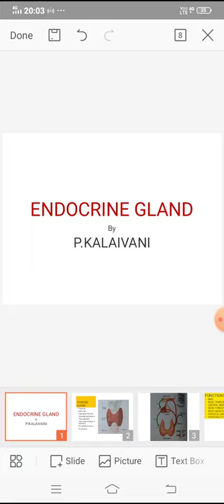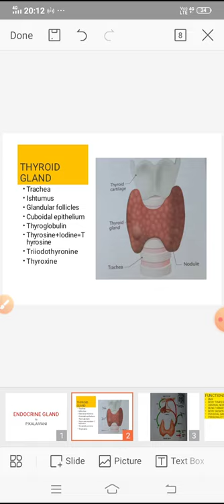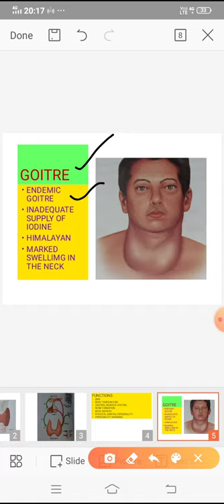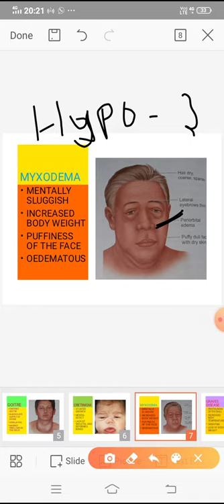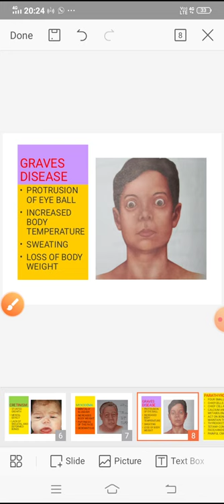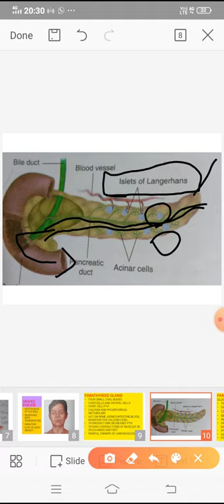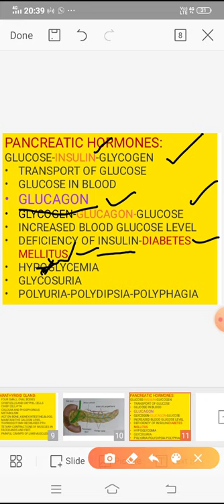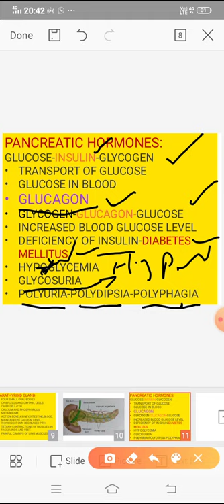ENDROCINE GLAND -2